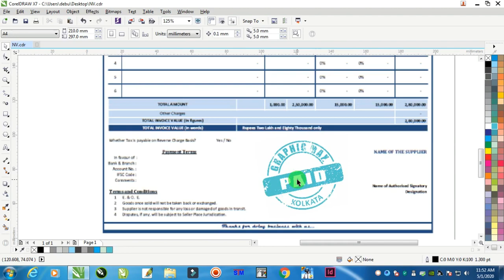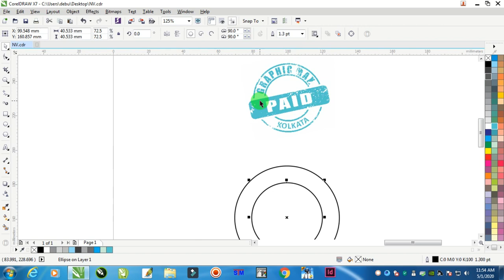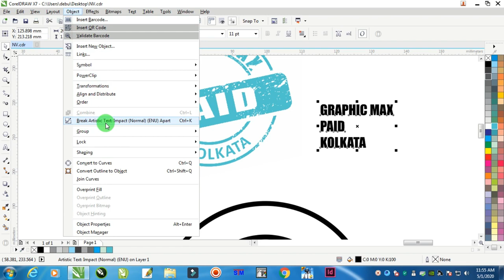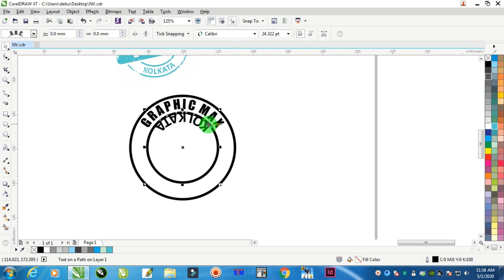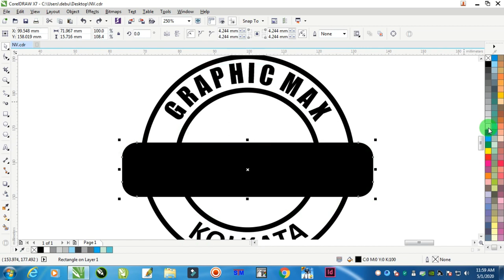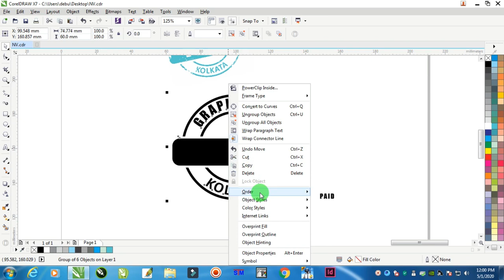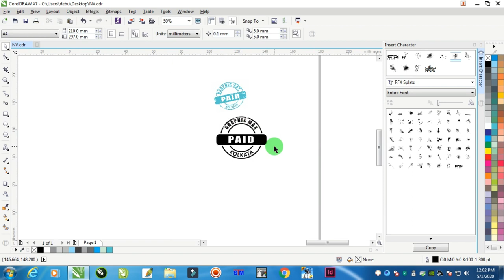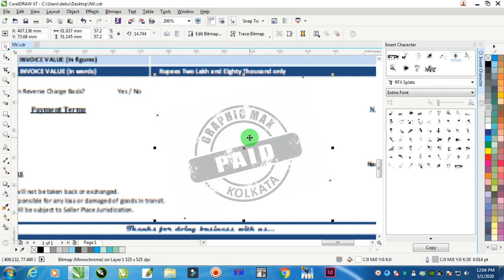How to make rubber stamp in CorelDRAW | Techpro Deb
How to make rubber stamp in CorelDRAW
# Rubber Stamp
# Grunge Effect
# Bengali Tutorial